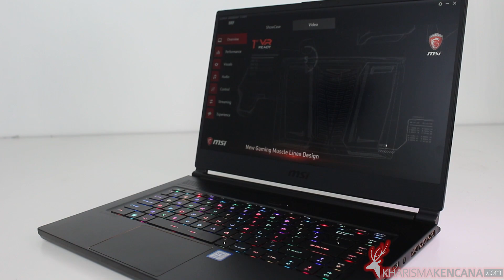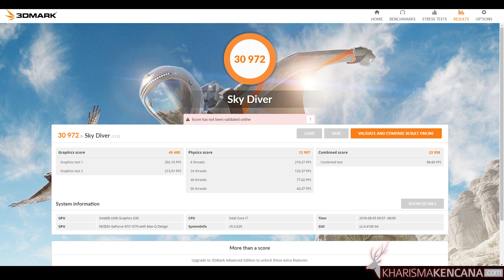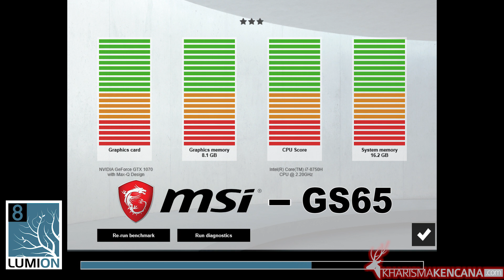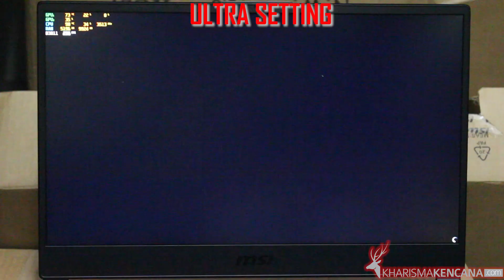#24 MSI GS65 8RF LAPTOP SAKTI REKK...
# Intel® Core™ i7 8750Hprocessor
# Windows 10 Home
# GeForce® GTX 1070 8GB GDDR5
# 15.6" Full HD (1920x1080), 144Hz 7ms, IPS-Level gaming display panel (Optional)
# World's first 144Hz thin bezel gaming laptop
# All new Dragon Center with exclusive gaming mode
# Per-Key RGB gaming keyboard by Steelseries
# Productivity 8+ hours battery life
# Sound by Dynaudio and High-Resolution Audio ready
# 360° virtual surround sound powered by Nahimic 3
# Ultra thin 17.9mm, ultra light 1.88kg
# free premium license for 1 year
# WTFast free premium license for 2 months
IDR 38,999,000 UPDATE AGUSTUS 2018
Hubungi : 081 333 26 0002 (WhatsApp/Call) Admin Kharisma